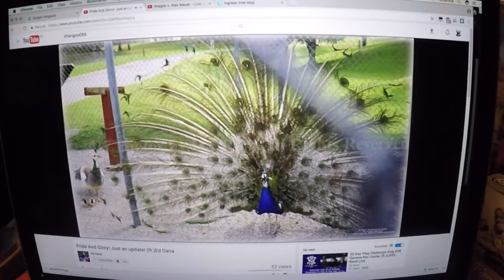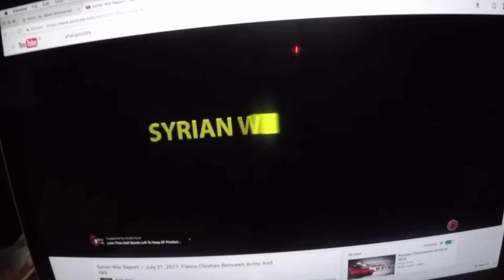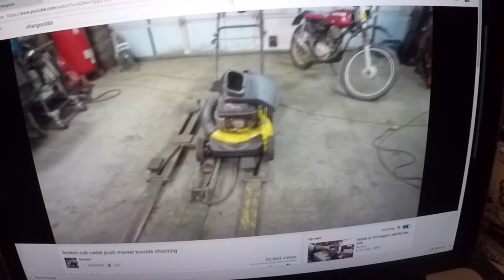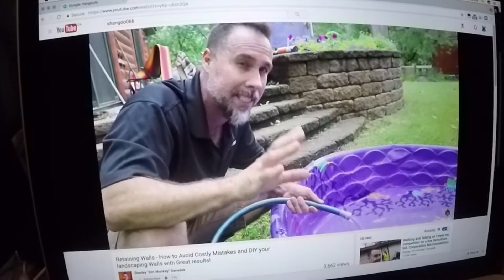Vlog 26 - Some of my sub list.